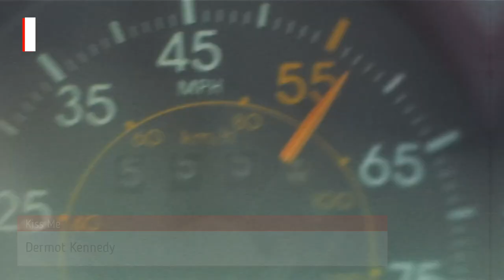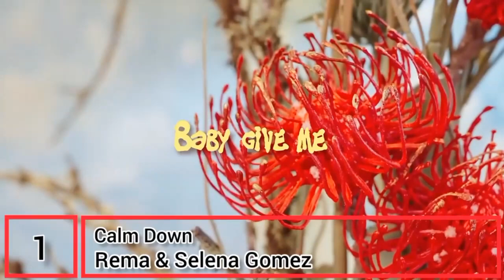Еврохит Топ 40 Лучшее За Неделю 17 Февраля 2023 Года - Европа Плюс